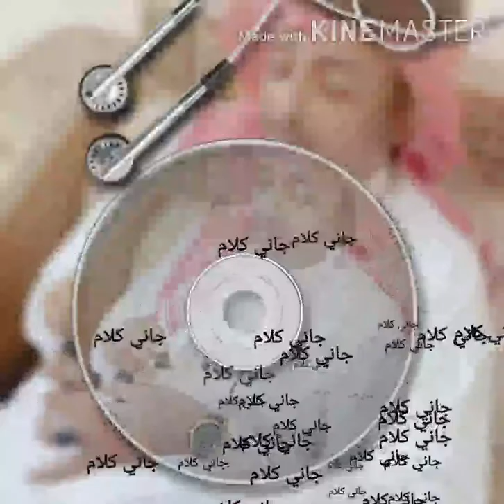اغنية جاني كلام بصوت مثني الشريف